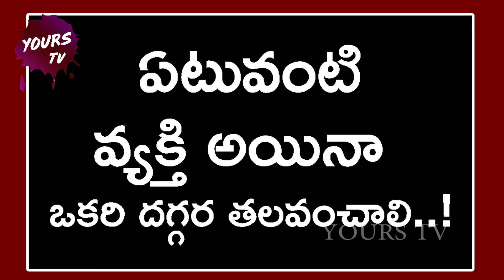అది అరిచి అరిచి పిలుస్తుంది ఏంటి||Funny Common Sense||Pradeep Devasari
అది అరిచి అరిచి పిలుస్తుంది ఏంటి||Funny Common Sense||Pradeep Devasari#YOURSTV